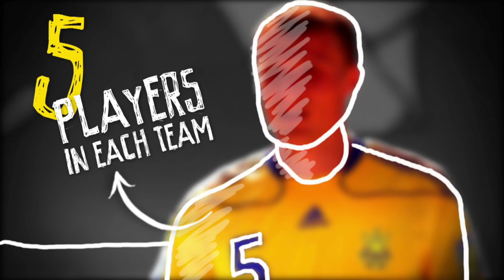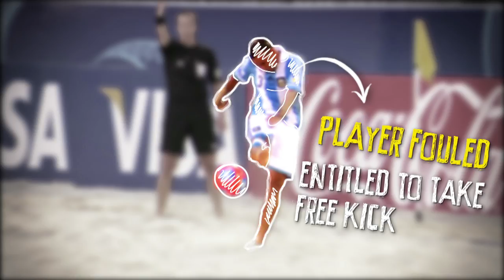Beach Soccer - Laws of the Game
Beach Soccer rules, updated in 2014, are designed to add even more spectacularity to the game. Have a quick glance at the highlights of the unique beach soccer regulation.